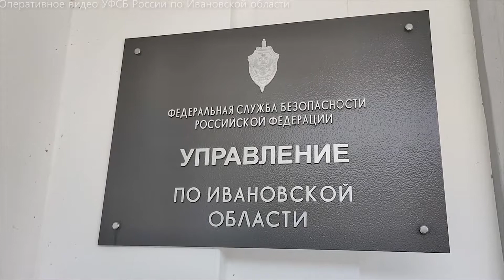В Ивановской области задержали пособников террористов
Сотрудниками УФСБ России по Ивановской области пресечена деятельность ячейки запрещенного в Российской Федерации международного религиозного объединения «АТ-Такфир Валь-Хиджра».
- В результате проведённых оперативно-розыскных мероприятий и следственных действий, при поддержке управления Росгвардии по Ивановской области задержаны
семь участников данной организации: три гражданина Российской Федерации и четыре гражданина Азербайджанской Республики. В отношении задержанных лиц возбуждено уголовное дело по статье «Организация деятельности экстремистской организации». Максимальная санкция по данной статье предусматривает наказание в виде лишения свободы на срок до шести лет. Кроме того, установлено, что двое из задержанных лиц причастны к финансированию международной террористической организации «Исламское государство Ирака и Леванта». Следственным отделением УФСБ России по Ивановской области в отношении них также возбуждено уголовное дело по статье «Содействие террористической деятельности». Максимальная санкция по указанной статье предусматривает наказание в виде пожизненного лишения свободы, - говорят в пресс-службе УФСБ.
Материалы оперативной фото- и видеосъёмки предоставлены пресс-службой УФСБ России по Ивановской области